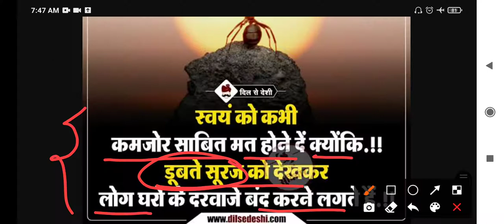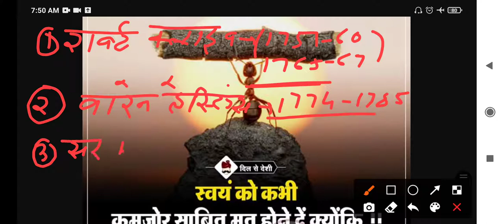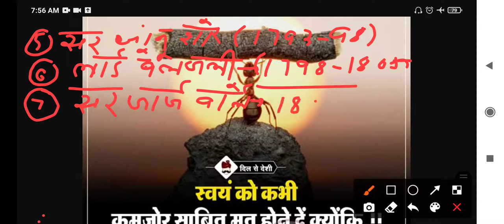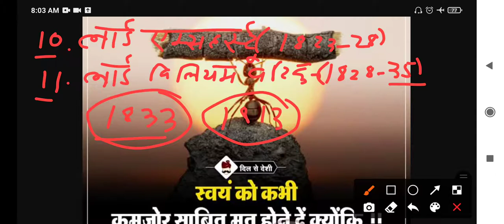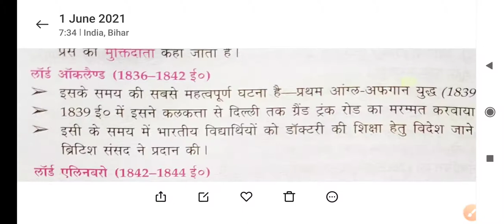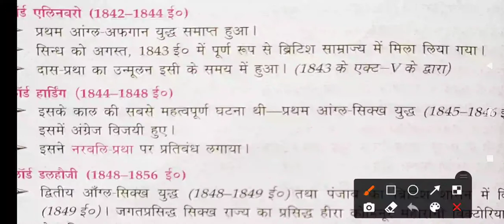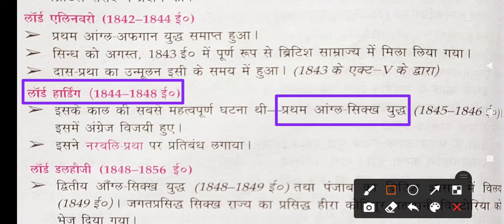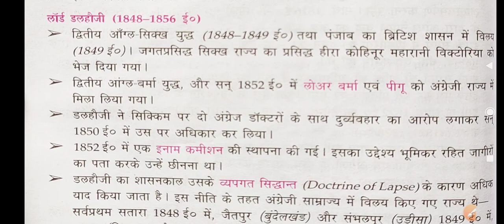Charles metcalfe -( 1835-1836) governor viedo -05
governor Viedo
Charles metcalfe -( 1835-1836) Lord Auckland- (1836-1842) Lord ellenborough-(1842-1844) Lord Haunting-(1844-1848)